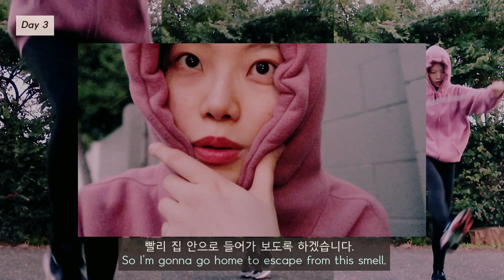ENG [다이어트 도전] 5일만에 -4.4kg 감량! 연예인 IU 아이유 다이어트 전후 후기 🌸I tried Kpop idol IU’s diet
안녕하세요 여러분 뉴미란입니다! 제가 요즘 살이 점점 오르기도 했고, 뉴질랜드 오고난 이 후에 쪘던 살도 안빠지고 있어서 2019년 하반기를 맞아서 다이어트에 도전해봤어요!

어떤 다이어트를 할까 고민하다가 연예인다이어트 중 요즘 호텔델루나 (Hotel Del Luna)에서 미모 열일하시는 아이유 (IU) 다이어트에 지난 일주일(5일)동안 도전해봤어요! 그리고 IU Diet 전후 후기를 영상으로 담아왔습니당!

아이유다이어트 식단이 진짜 생각보다 일주일 버티기 너무 어렵더라구요..ㅋㅋㅋ 건강한 다이어트 방법은 아니지만 그래도 급찐살빼기엔 효과가 있었던 것 같아요.

그래도 다이어트를 생각하고 계신 분들이 계시다면 좀 더 건강한 방법으로 도전해보시길 추천드립니당! 그럼 오늘도 영상 봐주셔서 감사합니다! 좋은 하루 되세요 🤩

Hi guys! The first half of 2019 is already gone and the rest has started.
How're your plans at the beginning of the year going?

One of my plans was trying a diet challenge! I’ve been wanting to do it because I gained weight since moving to NZ and it hasn't gone down yet 😭
So I tired Kpop idol IU diet for the past 5 days. It was SO tough!
As you can see in the video, this is not a healthy way. So I wouldn’t recommend you to try it out. Please enjoy this video for fun!

📷Camera 카메라
+ Canon G7X Mark II
+ iPhone 8

🎙Microphone 마이크
+ Zoom h1n